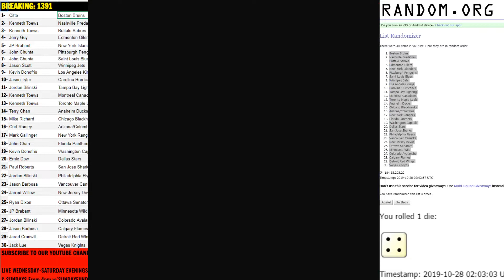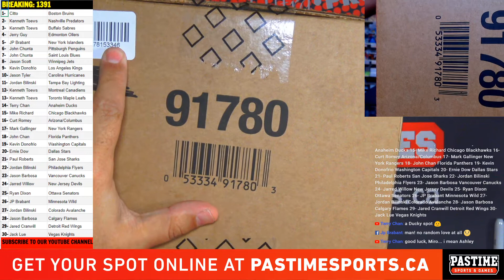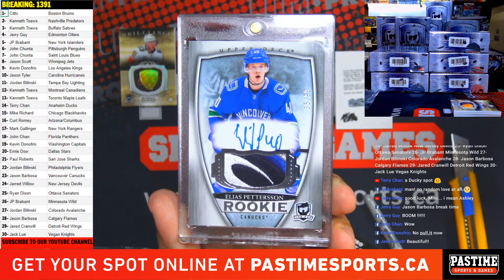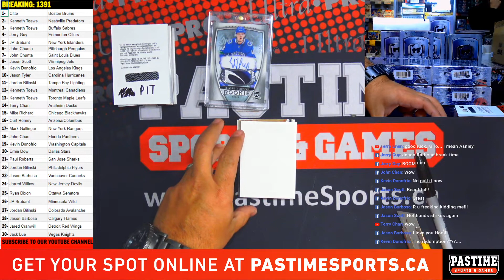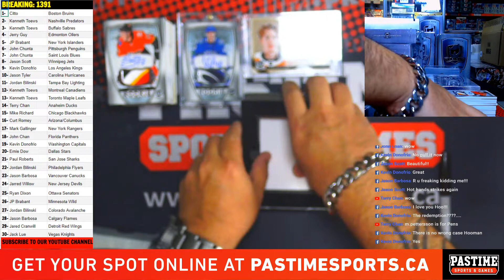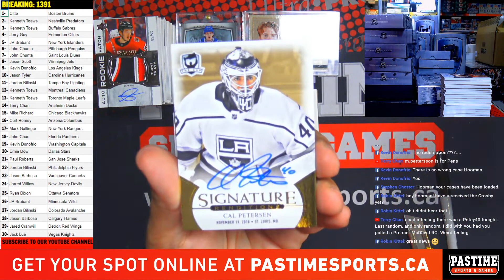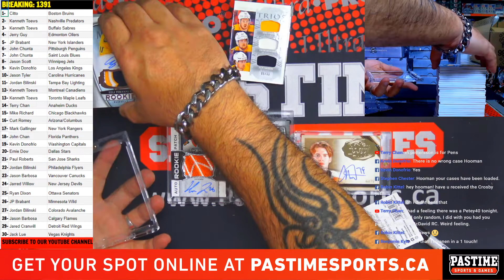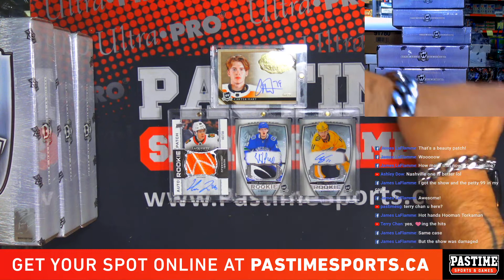#1391 18/19 Upper Deck The Cup 6 Box Case #1 Break *Sick Pull* Mojo!!